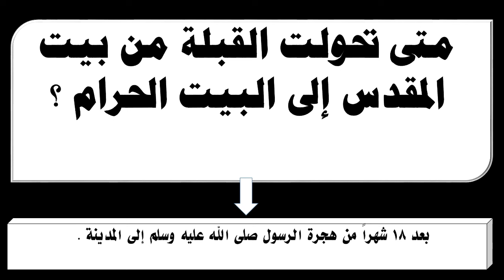متى تحولت القبلة من بيت المقدس إلى البيت الحرام ؟